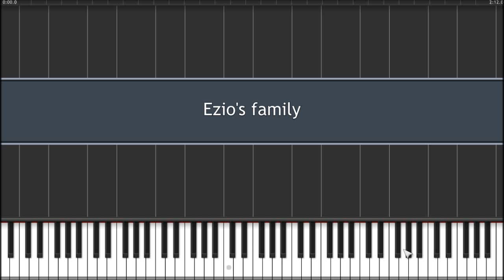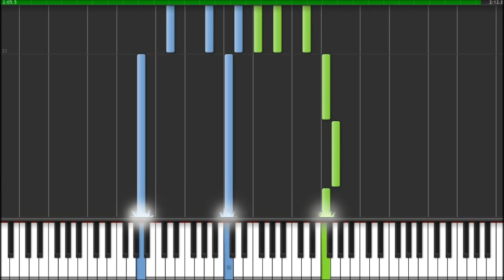Ezio's family synthesia tutorial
A tutorial on how to play this beautiful song from assassins creed 2